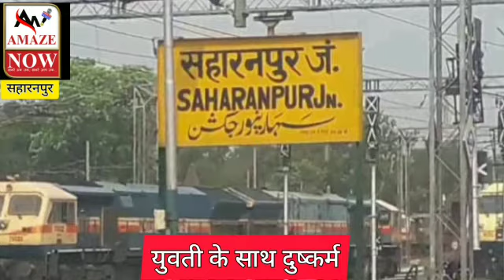सहारनपुर के नकुड़ थाना क्षेत्र के एक गांव में युवती के साथ दुष्कर्म||सहारनपुर न्यूज़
Publish on              04 oct2020
Saharanpur News 04oct2020